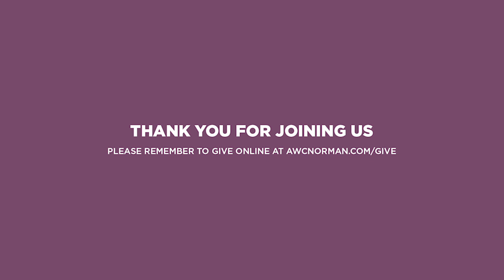AWC Livestream – March 22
Welcome to AWC online! Worship along with us as we gather digitally today. Thank you for continuing to remember your financial contributions.

“This is a Move”
Brandon Lake | Nate Moore | Tasha Cobbs Leonard | Tony Brown
© Bethel Worship Publishing (Admin. by Bethel Music Publishing)
Brandon Lake Music (Admin. by Bethel Music Publishing)
Mouth Of The River Music (Admin. by Bethel Music Publishing)
Tony Brown Music Designee (Admin. by Bethel Music Publishing)
Meadowgreen Music Company (Admin. by Capitol CMG Publishing)
Tasha Cobbs Music Group (Admin. by Capitol CMG Publishing)

Adam Ranney | Israel Houghton | Micah Massey
Integrity's Praise! Music (Admin. by Capitol CMG Publishing (Integrity Music [DC Cook]))
Sound Of The New Breed (Admin. by Capitol CMG Publishing (Integrity Music [DC Cook]))
Heart Anthem Music (Admin. by Fun Attic Music, LLC)